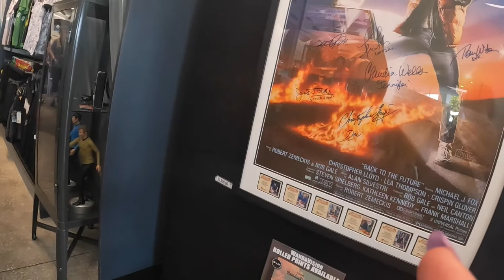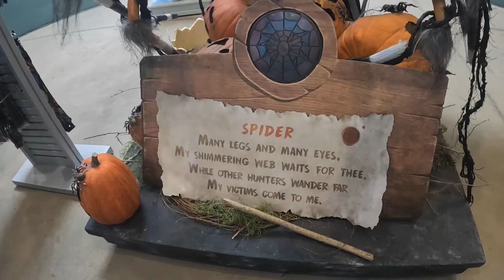Our First Time at Universal Studios Orlando - Loving It!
hey guys today we go to universal studios for the first time ever we had lots of fun we had that much fun we didn't get much footage, but we had an amazing time on the rides we even seen the dragon breathing fire in Daigon alley